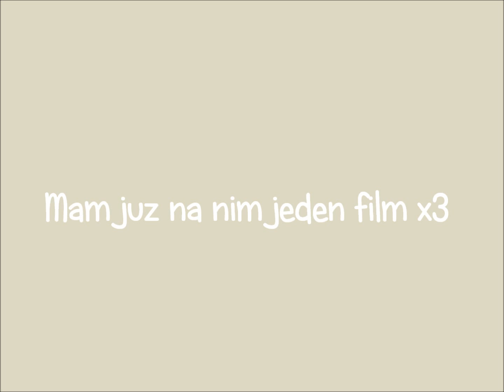Nowy kanał! •o•